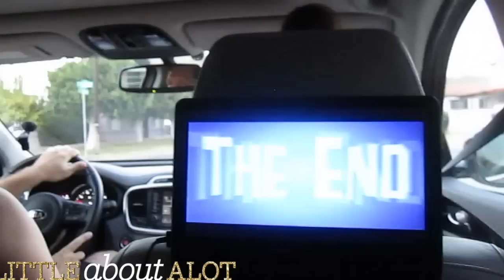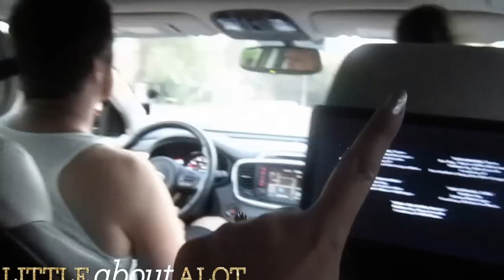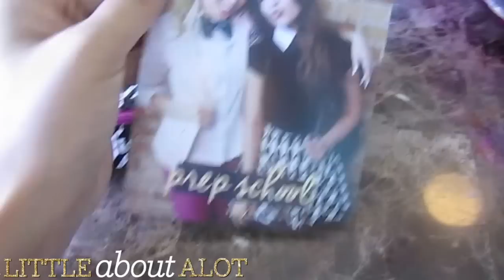VLOG: Visiting My SIL's New House! | Kia Sorento 2016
Today we got to visit my Sister In Laws new house! I know... the Oh my Gosh's were annoying, hahah!!! I was just so excited!
Driving around in the new 2016 Kia Sorento

Periscope: alittleaboutalot

Thred Up Online Consignment Store!
Use this link and you get $10 and I get $10!! wahoo!

Wantable box ( Beauty, Intimates, Accessories... you choose!)

Schoola Online Thrift store gives 40% back to schools! use the link to get a $15 credit:

FTC: Some items may be sent for review. all opinions are always honest and my own.

Remember that there is no one in the world like you. You are a gift to the rest of us! xoxo Jeannie